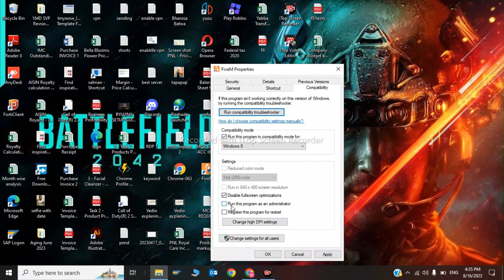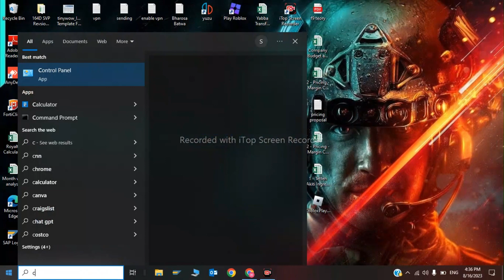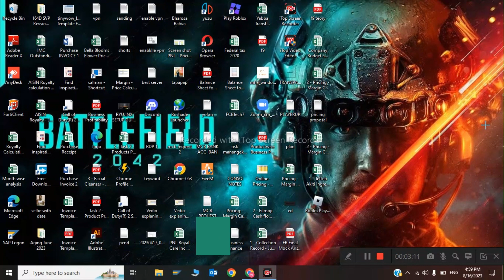How to Fix fivem error 530 fix | Could Not Contact Entitlement Service Fivem Status Code 530 Fix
How to Fix FiveM Error 530 | Could Not Contact Entitlement Service | Status Code 530 Fix

Description:
Experiencing the frustrating FiveM Error 530? You're not alone! This error, which reads "Could Not Contact Entitlement Service," can be a real roadblock when trying to enjoy your favorite FiveM servers. But fear not, because in this comprehensive guide, we'll walk you through a step-by-step process to fix the FiveM Status Code 530 issue and get you back in the action.

In this tutorial:

Step 1: Introduction to FiveM Error 530
Step 2: Explanation of the "Could Not Contact Entitlement Service" Error
Step 3: Check Your Internet Connection
Step 4: Verify FiveM Server Status
Step 5: Clear FiveM Cache Files
Step 6: Restart Your Computer
Step 7: Temporarily Disable Firewall/Antivirus
Step 8: Update FiveM Client
Step 9: Contact FiveM Support
Step 10: Conclusion and Recap
We'll guide you through each step with easy-to-follow instructions, ensuring that you have a clear understanding of what needs to be done to resolve the FiveM Error 530. Whether you're a seasoned FiveM player or a newcomer, we're here to help you get back into the game and enjoy your roleplay sessions, heists, and more.

Don't let Error 530 keep you from the action. Follow along, and let's get your FiveM experience back on track! If you found this guide helpful, don't forget to give it a thumbs up, subscribe to our channel for more tech tutorials, and hit the notification bell to stay updated with our latest content.